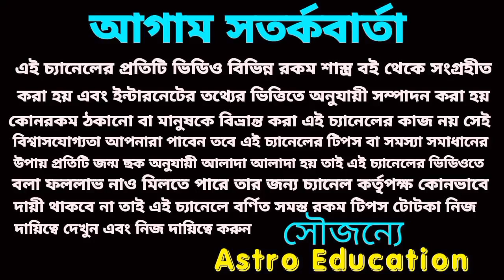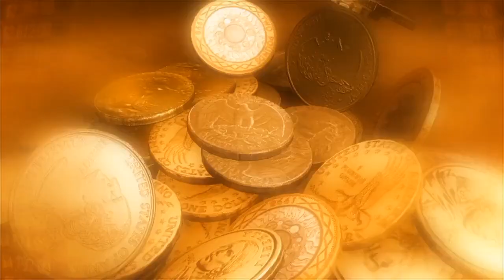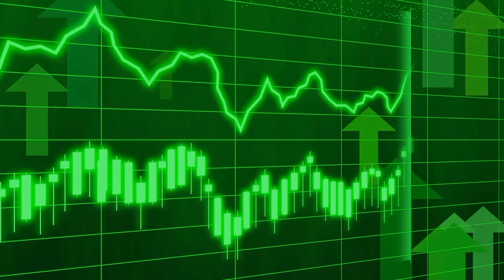১০১ বছর পর দুর্লভ সংযোগে ৬ টি রাশি কোটি টাকার মালিক হবে!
অন্নদা একাদশীতে এই ছয়টি রাশি কোটি টাকার মালিক হবে